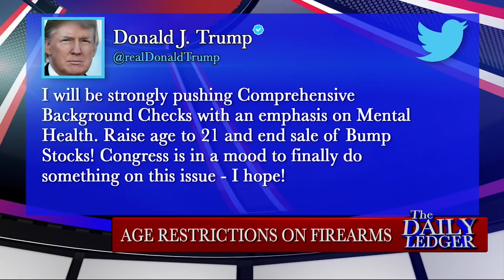Firearms Law Expert, C D Michel, on Gun Restrictions & Gun Free Zones